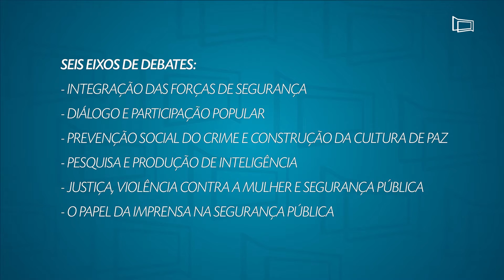Câmara realiza plenária da Conferência de Segurança Pública de Juiz de Fora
27 propostas que foram aprovadas na plenária final deverão integrar o Plano Municipal de Segurança Urbana e Cidadania. A Conferência foi uma realização conjunta da Prefeitura e da Câmara Municipal de Juiz de Fora.